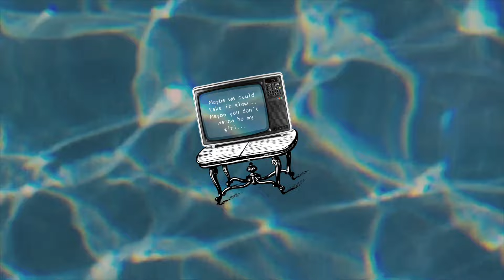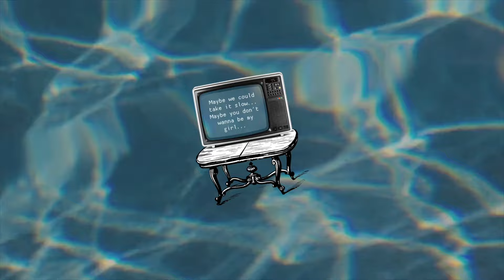冰球樂團 - 醉後喜歡我 (Cover by Dominic)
醉後喜歡我
作詞：王昭權
作曲：王昭權
曖昧的光線 微醺的繾綣 oh babe
音樂才熱烈 那紅綠太惹眼
我平常心先喝幾杯
邂逅彌漫在周圍 玄之又玄
還沒發覺 你的出現
紅著臉 緊閉的眼 輕輕踮起的腳尖
Maybe we should take it slow
Maybe you don’t wanna be my girl
我害怕會犯錯
You don’t have to take me home
也許只是喝得比較多
先不要醉後喜歡我
空蕩的大街 擁擠的座位 oh babe
街燈在後退 而司機在兜圈
我到底該不該流淚
I know what you want from me
But baby I can’t
這只是我們相識的 第一夜
緊閉的眼 輕輕踮起的腳尖
我害怕會犯錯
該怎麼說出口 No
跟著走容易犯錯
怎麽做 才會對
I don’t even know your name
又該怎麼拒絕